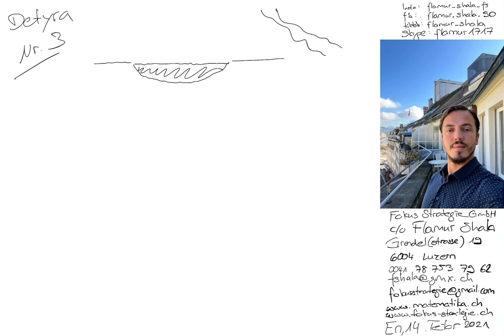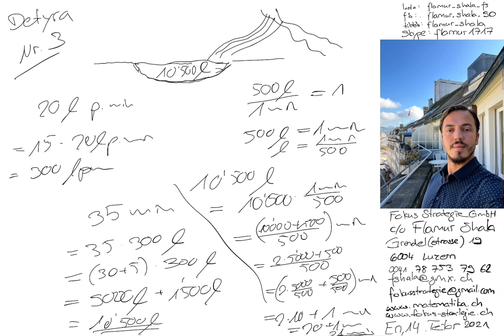Matematikë per Gjimnaz | 2019 Nr. 3 | Provimi i pranimit | Langzeitgymnasium LG | Flamur Shala